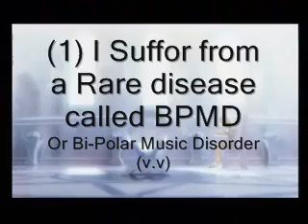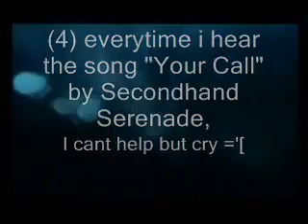*Gaspp* What is this?!?!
Yes. I've Been tagged.
So here are 5 random facts about me. and i mean RANDOM.
So enjoy some facts about me ^^

Song: Anthem
Artist: ZebraHead

*Clips from kh-vids.net